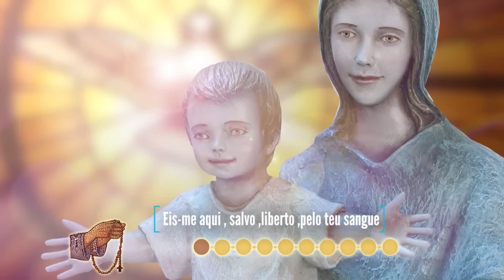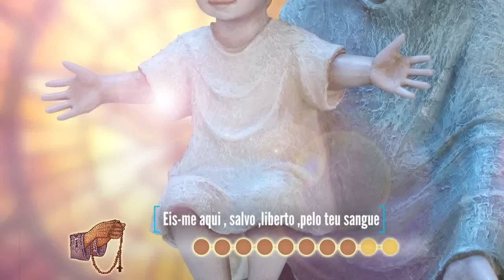Preciosíssimo Sangue de Jesus 9ºDIA